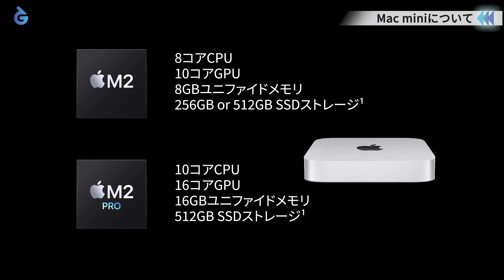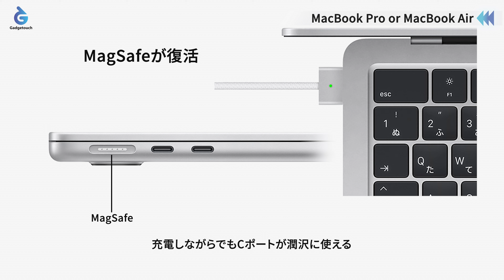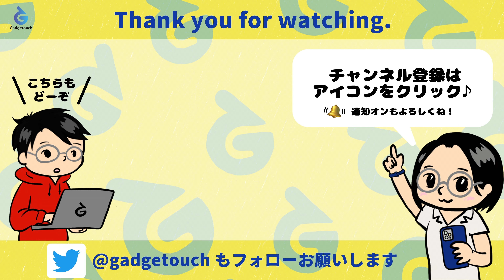新生活どのMacを選ぶ？新社会人に、学生に、あなたにオススメの機種は？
今回はMacを大特集！1月に発表されたM2 Pro/M2 Max搭載Macのおさらいと、新生活シーズン、これからMacを買いたい人にどんな人がオススメかを雑談しながらまとめてみました。

新社会人の方や、大学生、クリエイターの方など向けに、どんなMacが最適なのかがこれを見ればわかっちゃいます！

M2 Pro Mac mini：
M2 MacBook Air：
M2 ProMacBook Pro：

Apple Watchの選び方はこちらの動画をどうぞ！

‹目次›
0:00：オープニングトーク
0:44：M2 Pro/M2 Maxを搭載したMacについておさらい
1:11：M2/M2 Proを搭載したMac miniについて
4:47：M2/M2 Proを搭載したMacBook Proについて
7:13：Intel Macを使っている方へ、MシリーズMacのオススメ
12:39：MacBook ProなのかMacBook Airなのか問題、特徴・機能のおさらい
21:08：弓月のイチオシはM2 MacBook Air
22:36：新生活Macまとめ・新大学生・高校生向けにオススメのMacは？
23:37：新社会人の方にオススメのMacは？
23:59：クリエイターの方にオススメのMacは？
29:25：大学生のみなさんに期間限定のお買い得情報

番組への質問や感想は、YouTubeのコメント欄と、Twitter @gadgetouch へのリプライ、ハッシュタグ ガジェタッチ gadgetouch で受付中。

ガジェタッチはメンバーシップ制度を導入しています！ライブ配信で使える限定の絵文字、バッジの配布、月に一度の程度のメンバー限定向け雑談動画、撮影時のオフショット（？）などをお届けします！参加はコチラから！

【リスナーNote】
リスナーのための投稿フォーム 【リスナーNote】ができました！ ライブ収録に参加できない時やテーマに関する投稿、番組に対する意見・感想など、どしどしお寄せください。以下のURLからお待ちしています！

【Gadgetouchって？】
iPhoneケース専門家であり、ガジェット好きITライターの弓月ひろみとApple関連を中心に活動するブロガーのリンクマンが、ガジェットの話をメインに、気になるニュースや話題などをつまみにお届けする番組です。